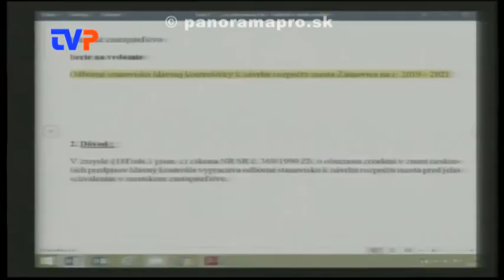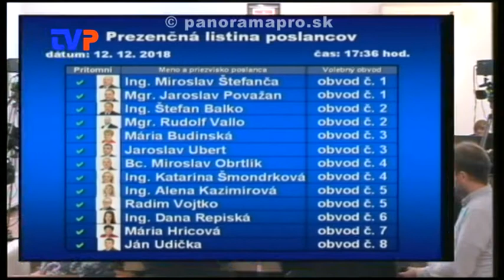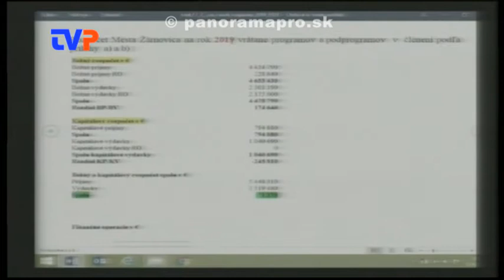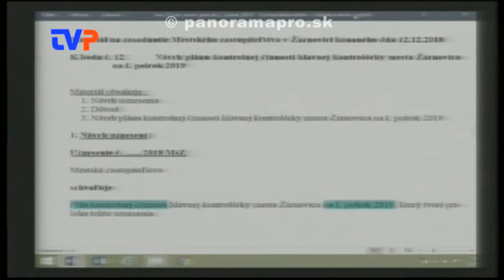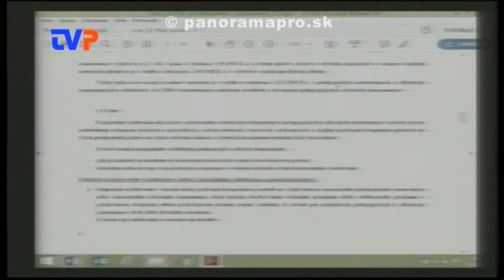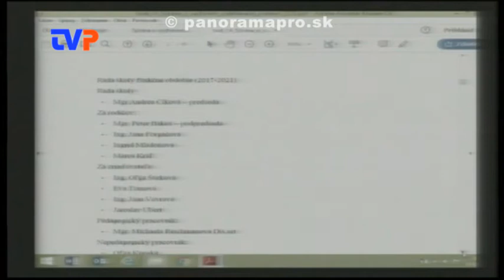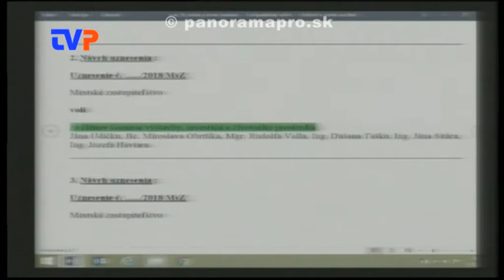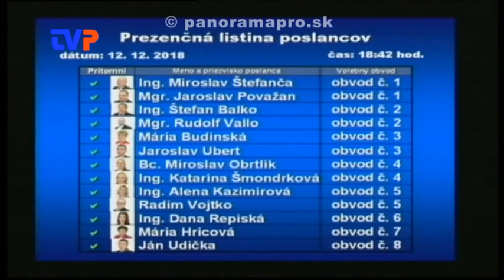9. Mestské zastupiteľstvo poslancov - 2. časť